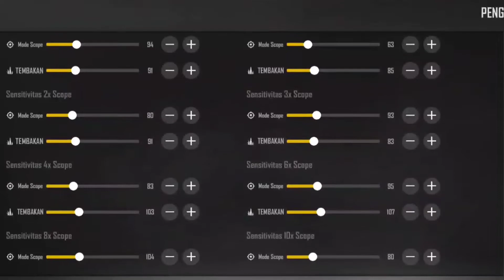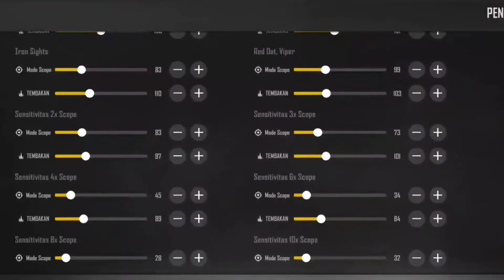New Update Patch!! Sensitivitas No Recoil PUBG New State Patch Baru - PUBG New State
New Update Patch!! Sensitivitas No Recoil PUBG New State - PUBG New State

Hallo cuy,
Gua bagiin Lagi Sensi No recoil PUBG New State di Update Patch Terbaru nih guys,,

Support buat kalian player Gyro dan Non Gyro..

Terimakasih .. 🙏